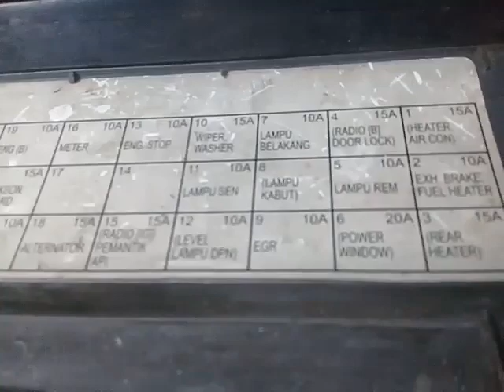Cara perbaikan switch foglamp atau saklar lampu kabut pada mobil